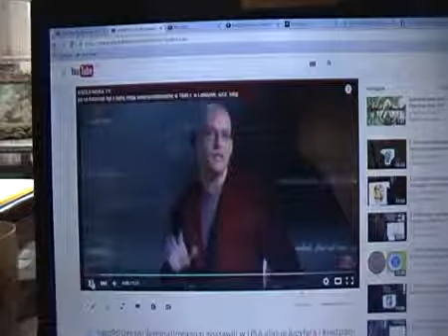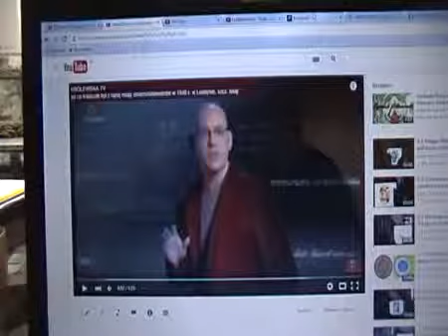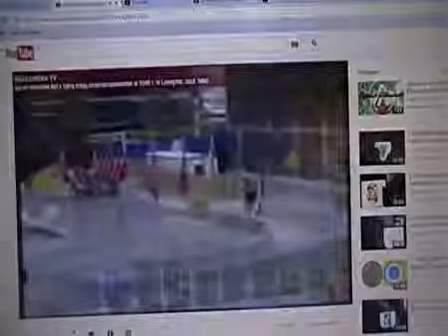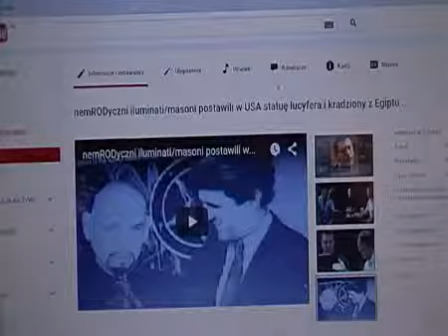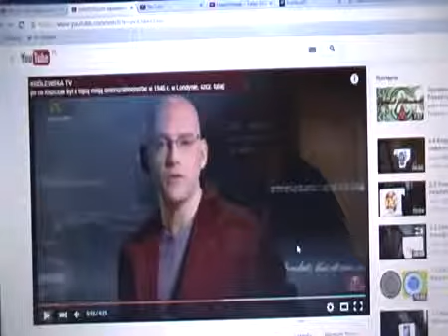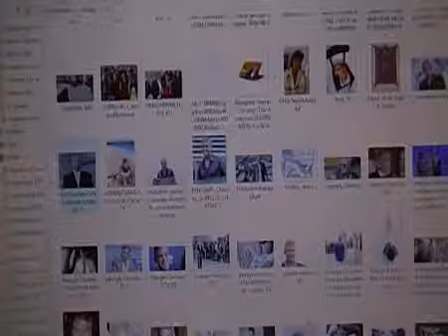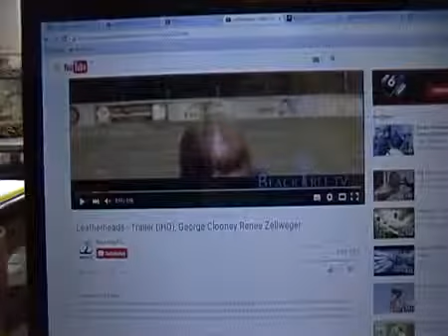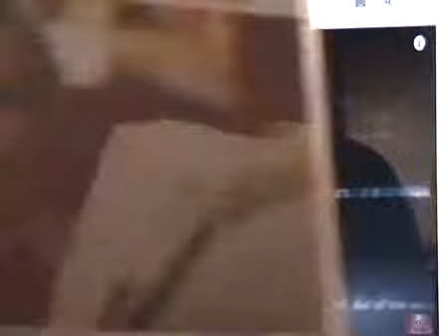sataniści:Bush/USA, Jaruzelski/smiersz/Kiszczak, George Clooney/Hollywood a BEZROBOCIE w P - 2017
Warto wiedzieć, że prezydent Stanów Zjednoczonych Ameryki Bush senior usadowił na fotelu prezydenta İ RP znienawidzonego przez Polaków gen.

Zbrodnicze fałszerstwo historii i artefaktów w Egipcie - Criminal falsification of history and artifacts in Egypt Polacy mają prawo wiedzić KTO NAS ATAKUJE !

Młody Kiszczak był z tajną misją wojskową Smiersz-Ahnenerbe w Londynie 1946, a po jego powrocie do PRL zmarł Prezydent II RP Raczkiewicz w 1947, Bierut .